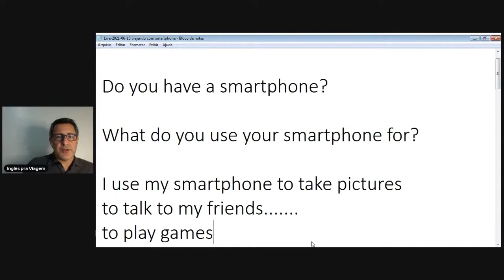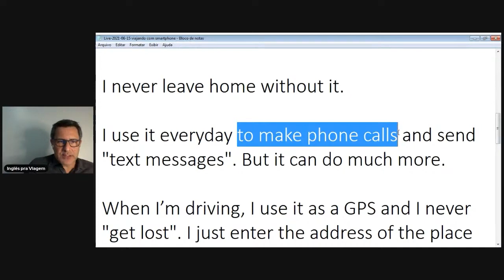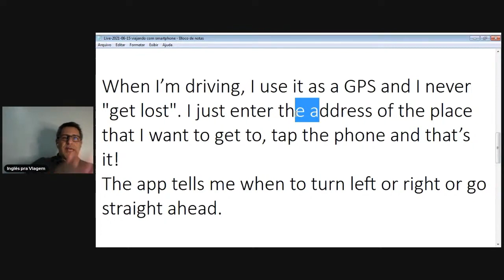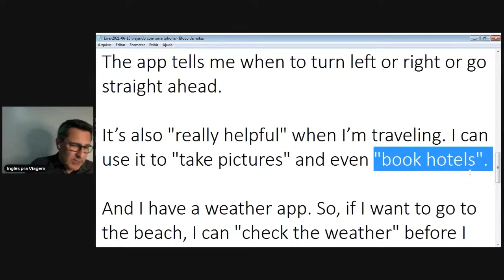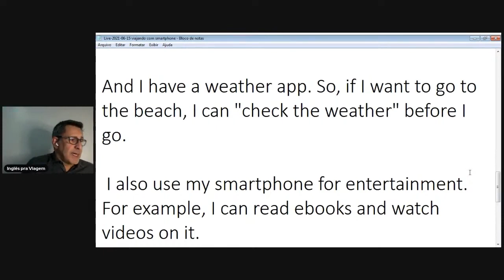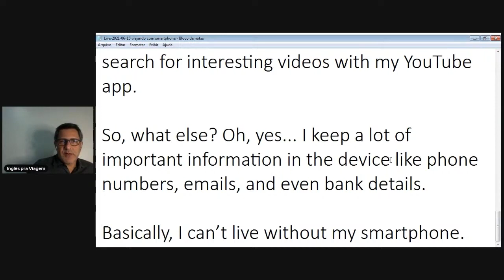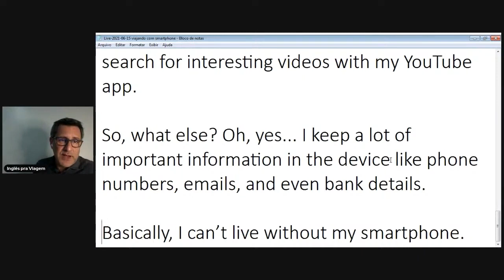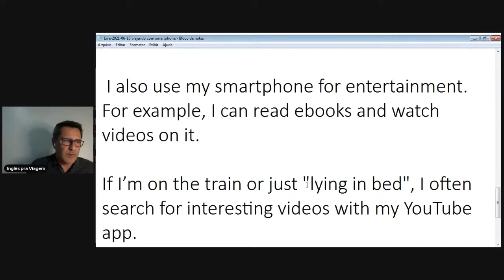Viajando com meu Smartphone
Nesta aula vamos falar do smartphone e a imprtância do uso em viagens. Vou colocar um áudio em inglês onde você irá aprender alguns verbos usados para descrever como usá-los e também a internet.